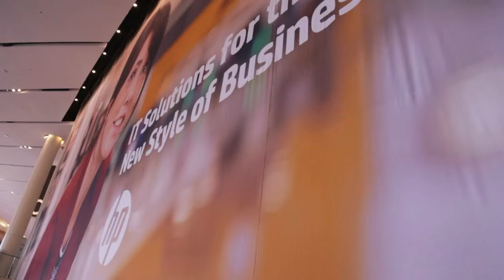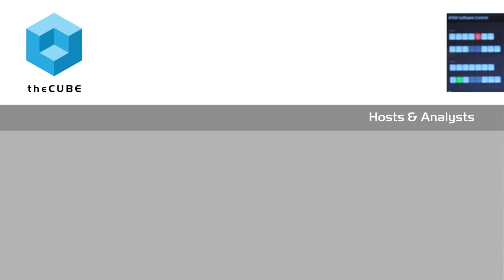Jason Newton - HP Discover 2015 - theCUBE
Jason Newton discusses HP’s place in the “idea economy”

Jason Newton, senior director of marketing for HP’s Enterprise Group, returned to theCUBE at HP Discover 2015 to talk more about Enterprise Group messaging and the power of what HP calls “the idea economy.”

Some of the industry’s most successful tech companies philosophize about today’s economy, calling it the digital economy, the application economy or the API economy. HP stands behind the all-encompassing idea economy.
Acting on ideas

“The idea is ultimately the driving power,” said Newton. “In the idea economy that we’re living in today, anybody can act on an idea. There aren’t huge barriers to getting capital, to harnessing technology, or to bring people together to take an idea and create something special.

“In her keynote, Meg [Whitman] gave some great examples,” he continued. “Uber, she said, is becoming an adjective; as in, ‘don’t get uberfied in your industry.’ The founders had a great idea to create a new experience and never bought a single car. You have to have an infrastructure that can fend off those entrants into your industry.”

Newton hopes HP Discover attendees will recognize the company’s new strategy. “Hewlett-Packard Enterprise is a fresh start,” he said. “We’re focused on being a transformation partner for our customers, and we are committed to helping them be the disruptor in their industry.”